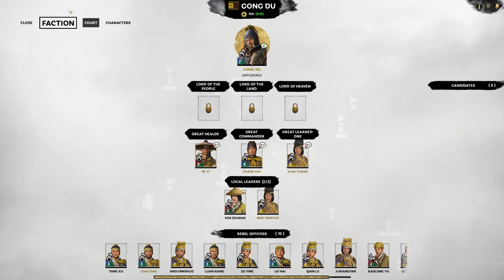Gong Du – Yellow Turban Rebellion – Records Mode – Total War: Three Kingdoms – Part 6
In Total War: THREE KINGDOMS, players step into the shoes of one of 11 legendary warlords in this age of glorious conquest. Although the ultimate goal for each leader is the same – unite China under your banner and forge the next great dynasty – the preferred means and methods can differ greatly. Every Warlord has their own unique personality, motivations, and experience, while all shape the way they play and the kind of conquest they favour.

With such an iconic and varied cast available, each campaign starts with an important choice: which of these heroes, villains, or murky-shades-of-grey types do you want to lead to glory?

Get your PC equipment from Overclockers UK;